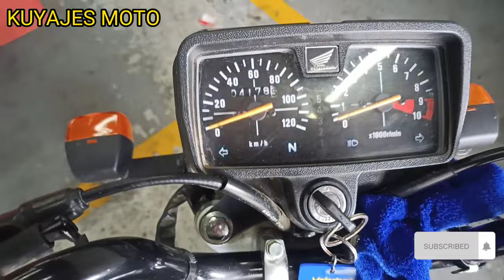BACK TO BASIC MUNA TAYO..VALVE CLEARANCE ADJUSTMENT TANGGAL LAGITIK NG ALAGA MO HEHE